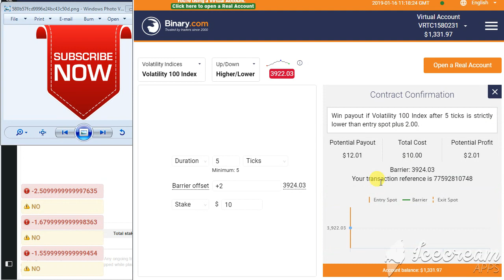Uji coba trading Binary Option dengan batuan analisa Robot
Hello guys, saat ini saya sedang melakukan pengujian trading manual pada account virtual dengan bantuan robot. kelak akan saya share cara penggunaannya jika mampu menghasilkan profit yang konsisten